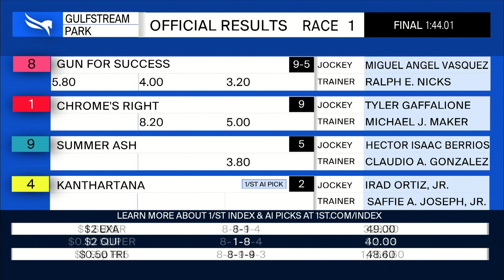Gulfstream Park March 11, 2022 Race 1